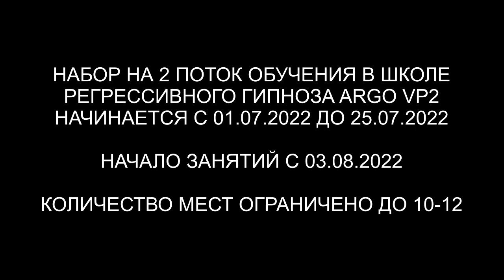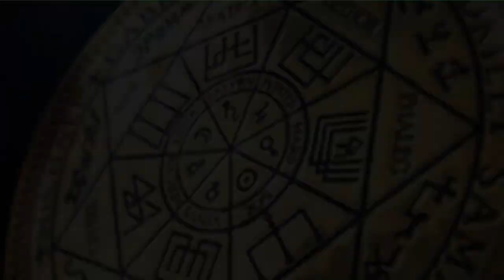Ящер | Джинн | Черт | Дракон и его голограмма | ARGO VP2 регрессивный гипноз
00:00 Сканируем биополе Галины.
01:53 Стеклянная галограмма Дракона.
04:02 Разговор с Ящером.
06:03 Синий Дракон.
07:20 Реверс энергий.
09:06 Любовь к шоколаду.
09:50 Джин и кресло с красной подушкой. Разговор с Джином.
12:12 Интерференты вытаскивают всё своё.
15:25 Арахноид стоит на своих ногах на голове.
17:58 Синяя пыль Джина.
18:30 Чёрт снимает Лярвы.
19:10 Контрольная проверка.
20:12 Отпускаем всех интерферентов на их частоту.
22:12 Закачка энергиями.
23:30 Сама себе не верит.
24:34 Пришло понимание Души.
26:00 Синхронизация энергии.
 Полнота внутри.